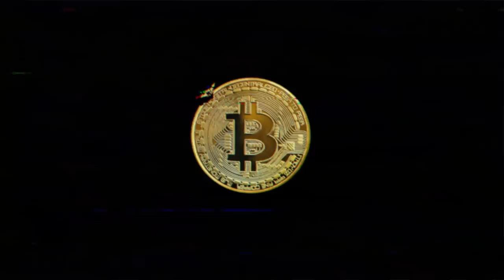UNEXPECTED!! JOLI WILL DO THIS WITH HER BITCOINS!?! 😱🤯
In todays video we take a walk with Joli and talk about our Bitcoin, our family and what for exciting news is coming!!

⏰ Time Stamps ⏰
0:00 Intro
1:00 The Bitcoin FAMILY JOLI Taihuttu